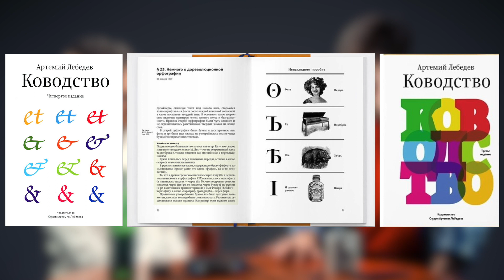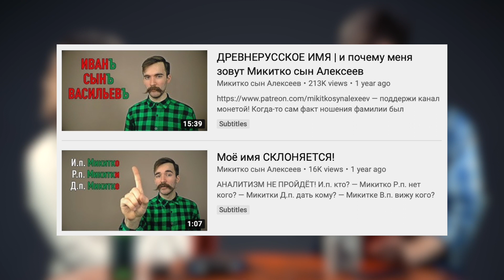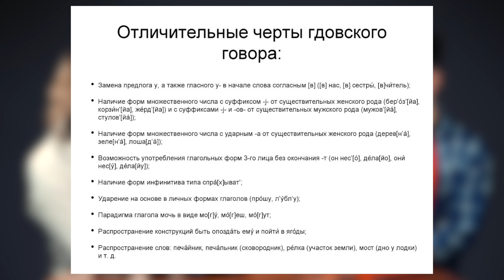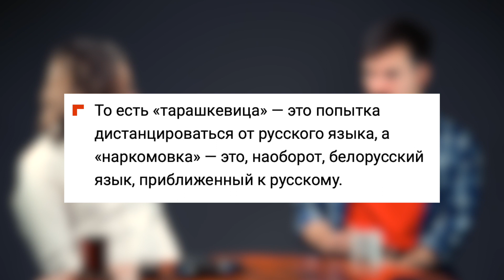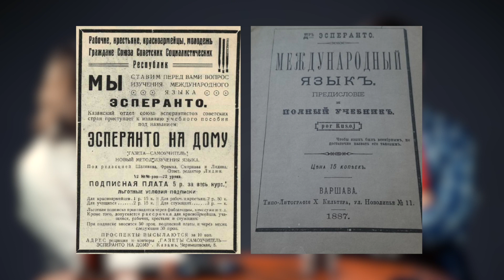СНАЧАЛА БЫЛО СЛОВО | Микитко сын Алексеев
Поговорил с Микиткой сыном Алексеевым про русский язык, феминитивы, как работают мемы и действительно ли язык может определять сознание.

Если вам нравится что я делаю, помогите каналу криптовалютой!

BTC 154H8UAG9EgBPHNFuW8u6h56JdqpSsAYmS
LTC LgAYmdCfta3csv7Ahi6pN1Rz4za48fViw6
BCH 16VEgMz15eza5sjLyBZBLZuX5rBYX6zueJ
DASH Xut9jPe5jbv1wbr394N6xfJNDoA2QEN7BG
ETH 0x0CbE5dC38a1f453547D67238680c250b8Ce58b40
NEO AdvX9JeJepvesyKyte7bSiPf6BrgENwRHD
ZCASH t1aHxHPinfosUDvdTryHSMkSr4BaLdsW2Py